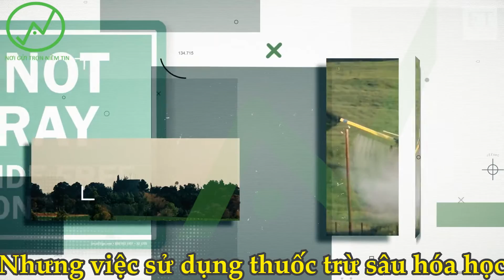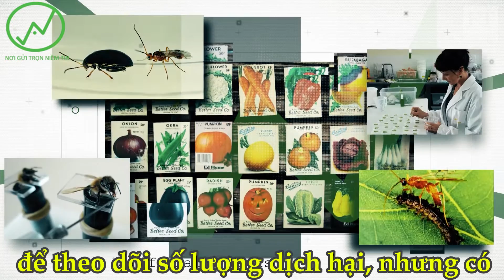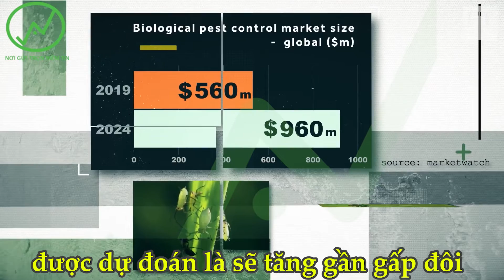Chống-sâu-bệnh-nông-nghiệp-cách-tự-nhiên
👉Chào mừng các bạn đã đến với kênh NÔNG NGHIỆP THUẬN THIÊN Youtube..!!

👍Là Kênh Chuyên đăng tải những video chia sẻ thông tin kiến thức về nông nghiệp thuận tự nhiên như: Đất, nước, vi sinh, thực vật, thiên địch, quản lí sâu bệnh, mô hình canh tác thành công, những bộ phim về nông nghiệp. Nhằm mang đến cho tất cả quý vị và các bạn những kiến thức hữu ích, Và những giây phút thư giản sau những giờ làm việc mệt mỏi.🤗

Xem thêm mô hình canh tác hữu cơ thành công (miễn 👇phí)  tại: